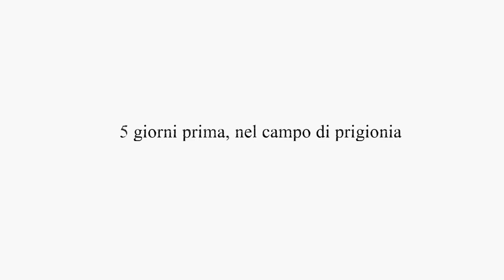ADDIO BARONE VON BAFFEN | Valiant Hearts - ep. 07 [ITA]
Continuano le avventure sotterranee del povero Emile, mentre Karl tenta di sfuggire alle truppe francesi che lo stanno cercando e Freddie sferra l'offensiva finale contro il barone Von Durf. Buona visione.